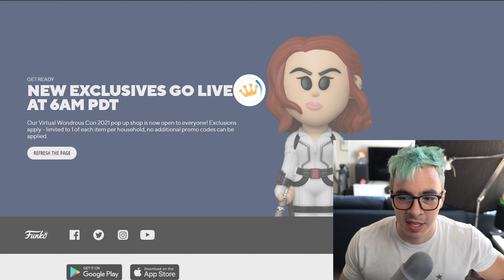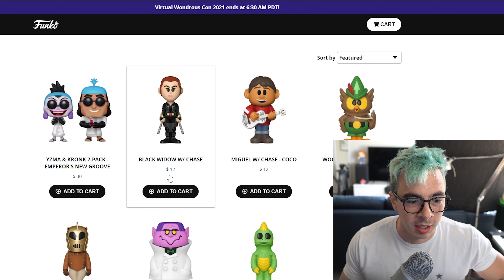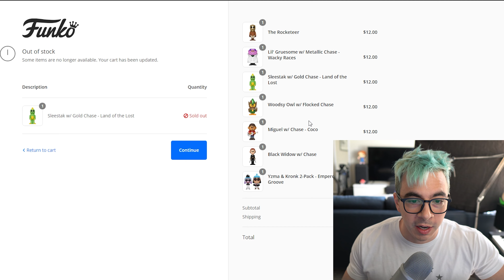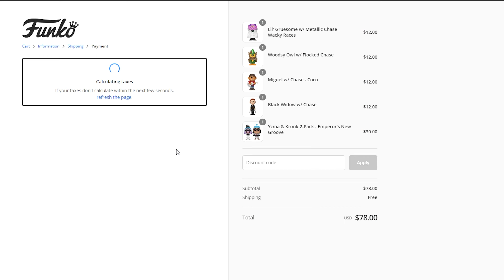Funko Virtual Wondercon 2021! FASTEST CLICKER IN THE NORTH!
Today was the day Wondercon was open to the public if you didn't win a lottery ticket. I managed to get the pops I wanted!